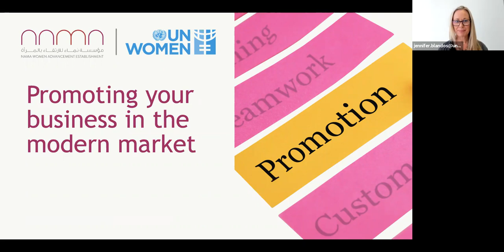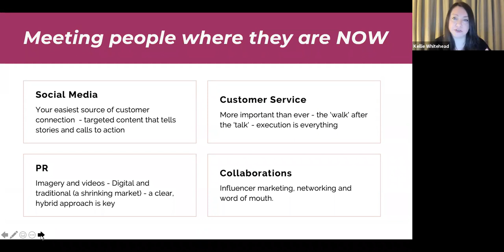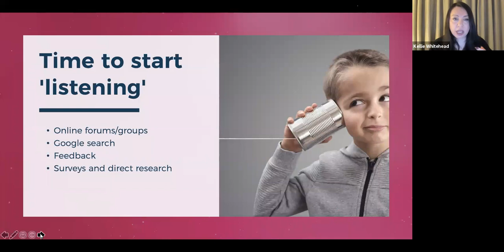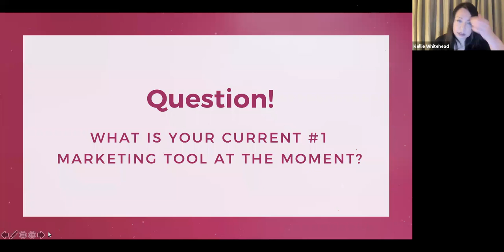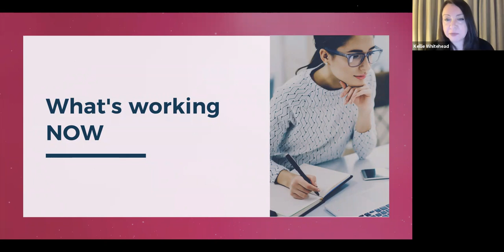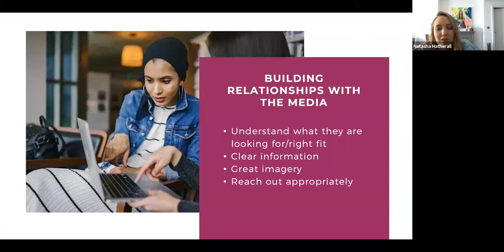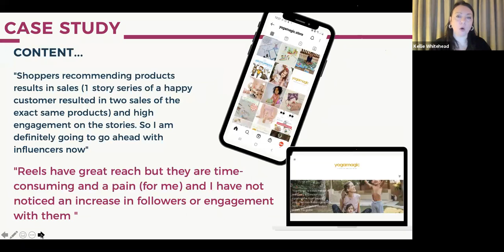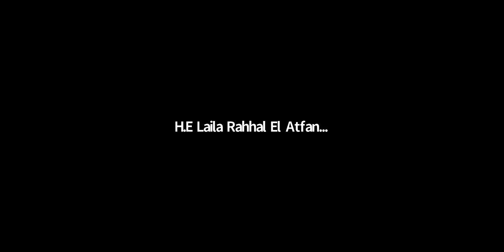Promoting your business in the modern market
On 6 May 2021, more than 170 women entrepreneurs attended our UN Women - NAMA Women Advancement Establishment interactive workshop on promoting selling In the modern market. The workshop was run by Jennifer Blandos and Kellie Whitehead who invited Natasha Hatherwall- Shawe and Polly Williams, co-founders of Tishtash. The workshop tackled the best approach to identify ideal customers, the effective marketing strategies as well as leveraging on collaborations and public relations.